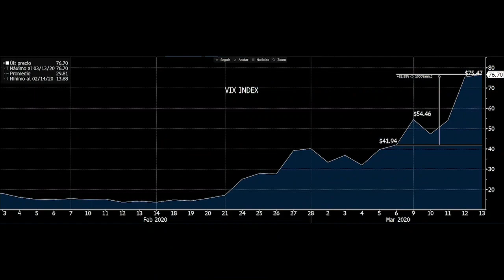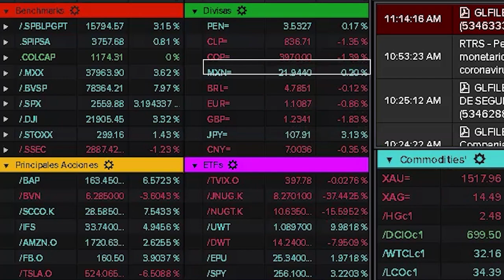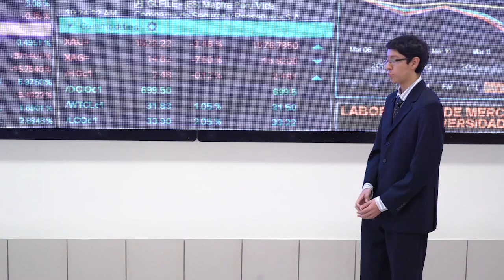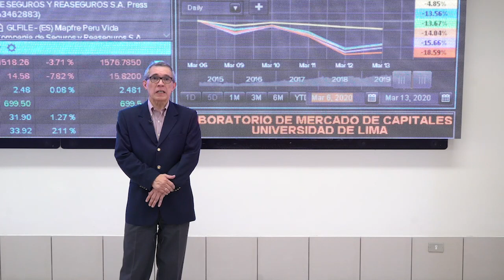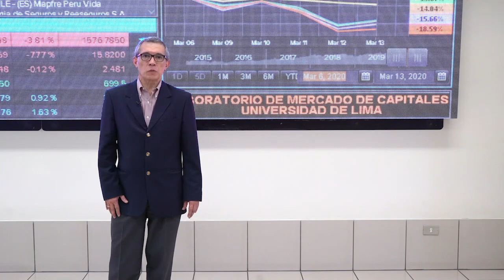Reporte del Mercado de Capitales al 13 de marzo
Gestión y la Universidad de Lima presentan el Reporte del Mercado de Capitales, un repaso de los movimientos bursátiles más importantes de la semana